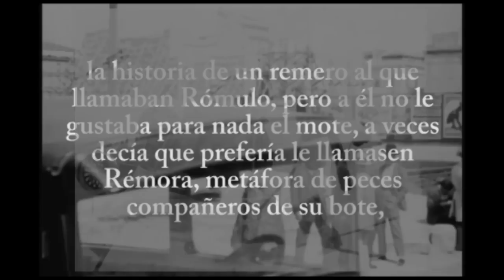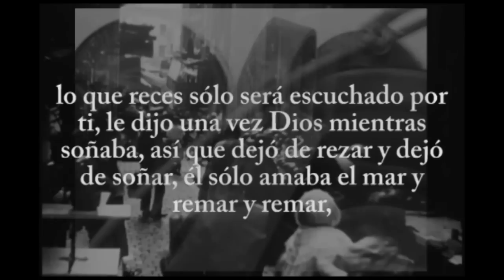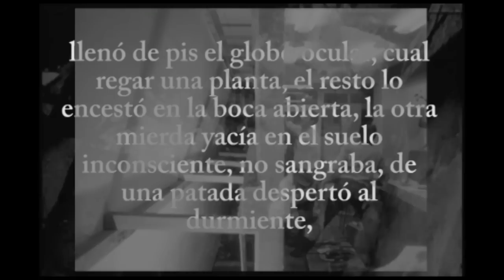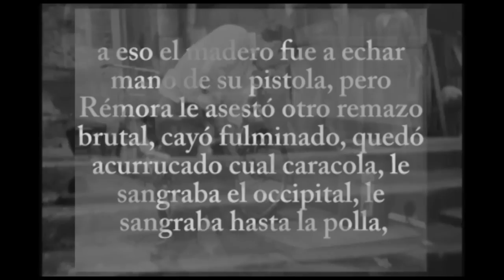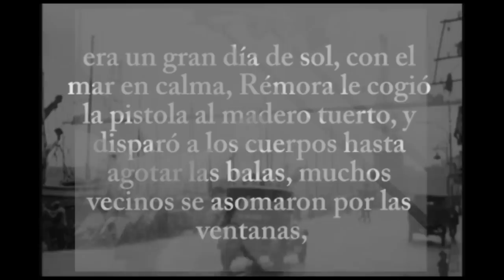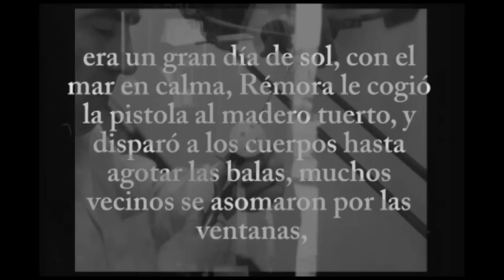Rémora & Remo - dj pata & mr pig - orto